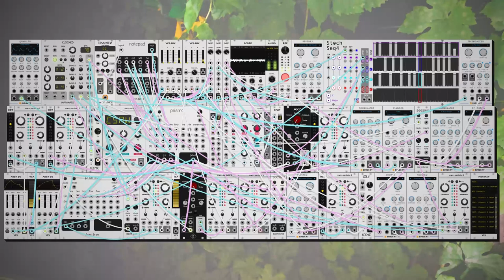dawn bree - it's a long walk but i've got time (modular synth ambient)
weird and rainy all day today but i really like that synth sound it feels somewhere close to like a tame impala or flume style whomp sound. ended up putting away and coming back to this one a few times to try to figure out a clear direction but overall i'm happy with how it ended up.

progression is a i-II with a couple different voicings on each in E dorian. keeping up with dorian again today i remembered how much i like it yesterday so i think i'll hang around here for a bit. probably going to slow it down a lot tomorrow for the classic weekend atmospheric ambient but usually when i say that it doesn't come to pass so we'll see. anyways i hope you like this one, let me know what you think! :)